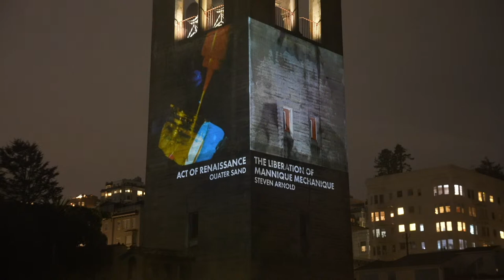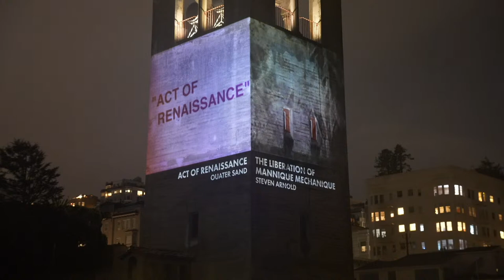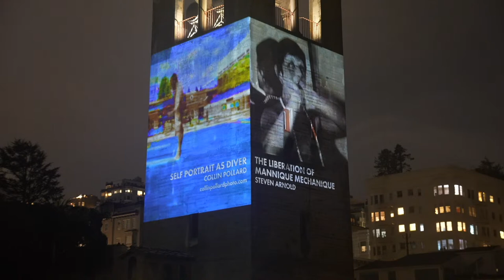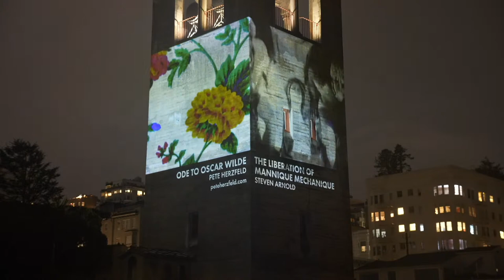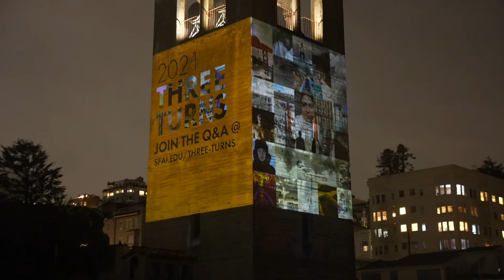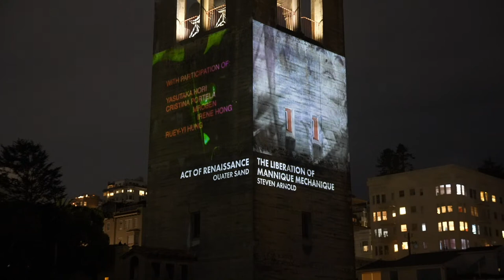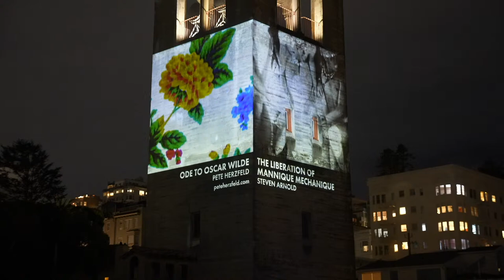Three Turns: Turn 3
San Francisco Art Institute (SFAI) and SF Artists Alumni (SFAA) proudly present Three Turns, a juried exhibition of video works by SFAI alumni artists. Featuring 26 artists, Three Turns stems from the concept that engaging artworks provide a viewer with three different entry points, prompting a deeper exploration into the work itself. Projected on the historic SFAI Tower at 800 Chestnut Street, which houses the Institution’s 150 year old archive, Three Turns will echo the notion of traveling three turns in time and space by showing the selected alumni video works on the Tower in dialogue with video works selected from the SFAI archive.

Archive works were selected by Margaret Tedesco and Leila Weefur, curators of the upcoming 150th anniversary exhibition Spirit of Disruption, and include: Nao Bustamante’s Untitled #1 (from the series "Earth People 2507"), Yin-Ju Chen’s Three Decades of Static, and Steven Arnold’s 1967 work The Liberation of Mannique Mechanique.

Each night, each rotation, there will be an initial screening of Three Turns starting at 7pm followed by a Zoom based panel discussion between SFAI Film Archive Artists and Three Turn Jurors surrounding the response film/video works by the Artists in Response.